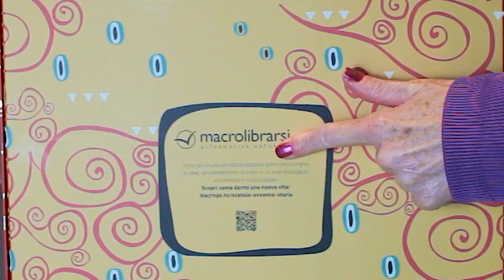Calendario dell'avvento BIO - Macrolibrarsi